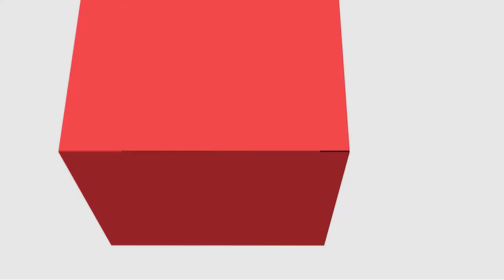[PED] Psicologia da Educação II - Desenvolvimento e Aprendizagem - Vygotsky e a Mediação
Desenvolvimento e Aprendizagem - Vygotsky e a Mediação na disciplina de Psicologia da Educação II com a professora Ana Paola  Sganderla para o curso de Pedagogia - EaD da Universidade Estadual do Centro Oeste do Paraná.